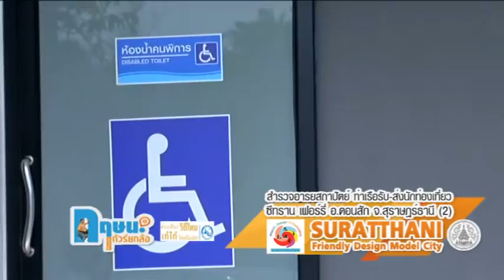สำรวจอารยสถาปัตย์ท่าเรือ ซีทราน เฟอร์รี่(2) กฤษนะทัวร์ยกล้อ 29-5-59 เบรค 4